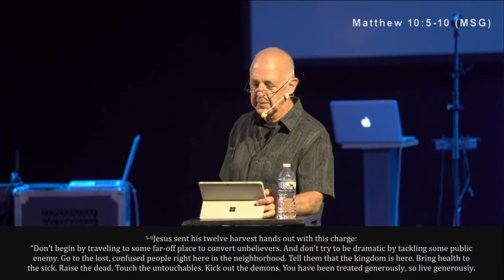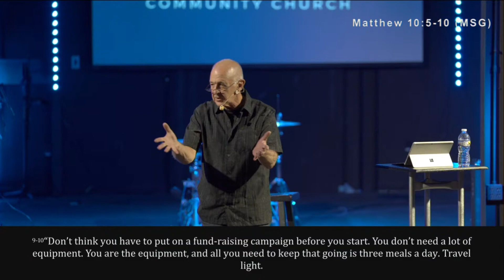The Sent Ones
Life Teaching, "The Sent Ones" by Ron Myer of Dove International | September 15th, 2024